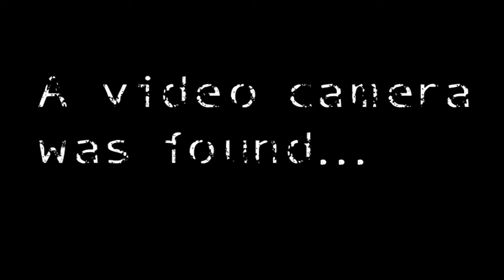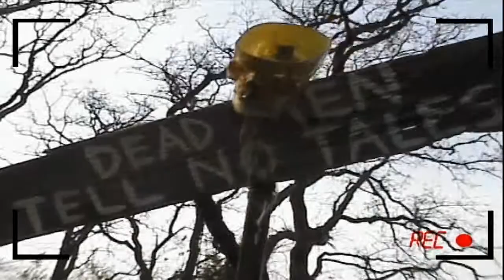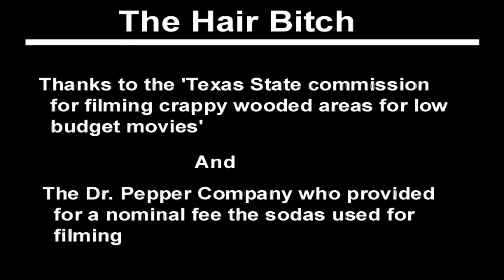The Hair Bitch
According To Whim: Fort Worth Public Access Television show 2004:

 "The Hair Bitch" was one of (if not the) first sketches we actually shot. I will have to check with Chris to see if we did this or the opening stuff first. I can't remember. Anyway, this is of course another Blair Witch parody. The theme for this was made by Chris on my mom's piano. We shot this in my backyard in Joshua. You will see the house and other houses in the background on several occasions as well as the exact same 'forest walking' footage in a couple of places too. The funny thing is is that we forgot to shoot a scene where we actually see (or hear) the Hair Bitch for the first time and as a result we start running. So later when we are editing this we decide to use one of the distance walking shots to set up what amounts to an audio event. What happened was that we went outside at night (around 1am actually) and said some stuff like... "Oh my god, what's that?!" and "Run!" then we edited it into this footage of us walking (shot at a far distance so you could not see our mouths moving) and there you go. The very next scene is us running for dear life. The other interesting thing is that we only had one camera and for these 'distance shots' which you see me walking, holding the video camera, I am infact holding a largish TV remote control that is silver and roughly the shape of a video camera. One funny note we had to go back and change the opening of this sketch because the line when it broadcast on TV "... in the deep backwoods of Texas" came out reading "... in the deep backwods of Texas". Nice.

Pictures, interviews, photo shoots, blogs, audio shows, and more at AccordingToWhim.com